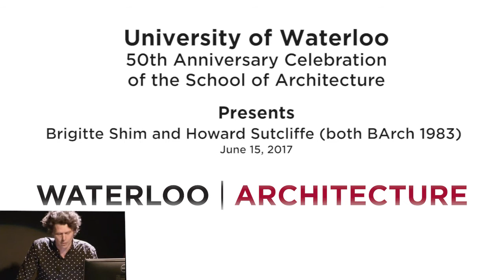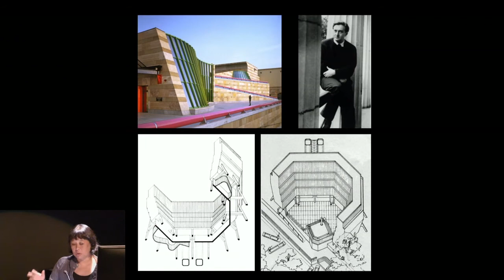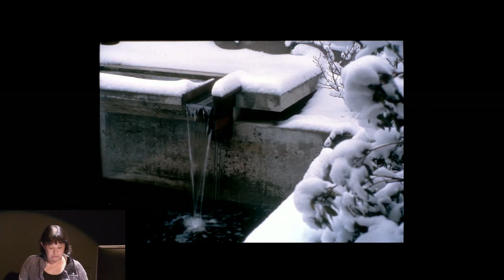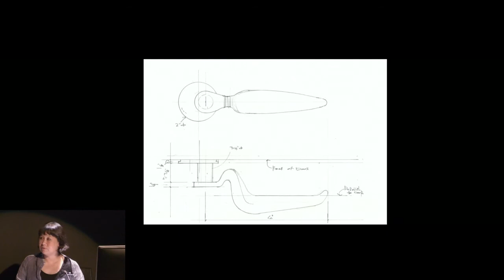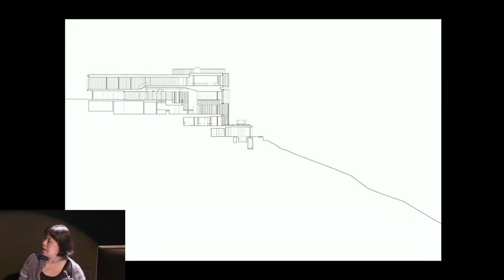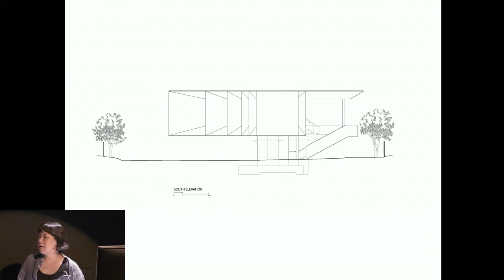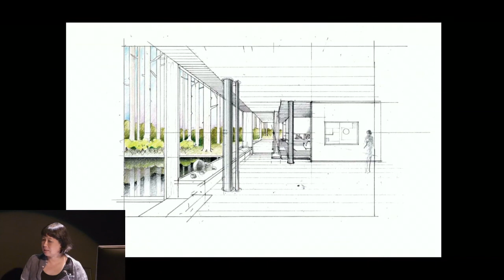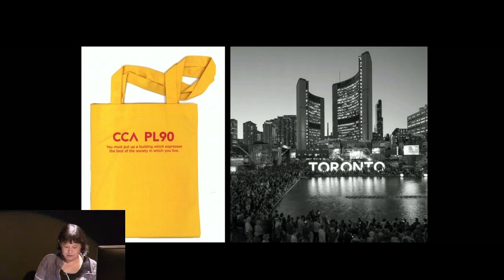Brigitte Shim and Howard Sutcliffe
Two outstanding graduates, Brigitte Shim and Howard Sutcliffe (both BArch 1983) will deliver the inaugural lecture in the 50th Anniversary Lecture Series. Shim Sutcliffe Architects is one of the most distinguished design firms in Canada. They have won 14 Governor General’s Medals, an American Institute of Architects Honour Award and countless other professional accolades. Brigitte and Howard have both been awarded the Order of Canada. Brigitte is a professor at the John H. Daniels Faculty of Architecture, Landscape and Design at the University of Toronto.